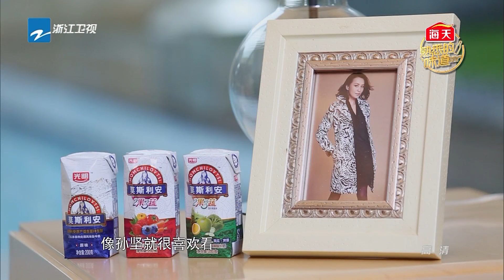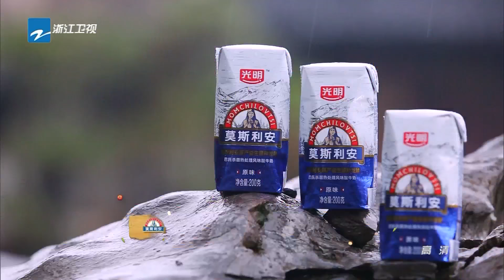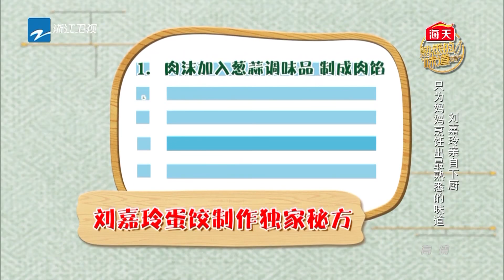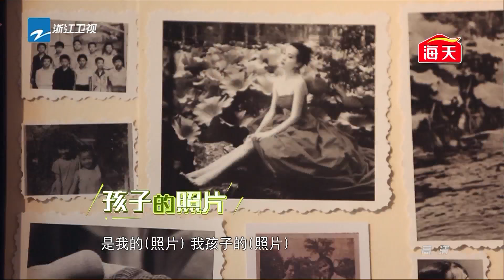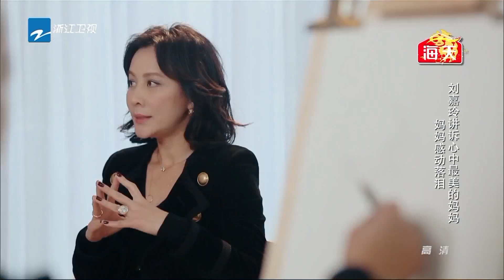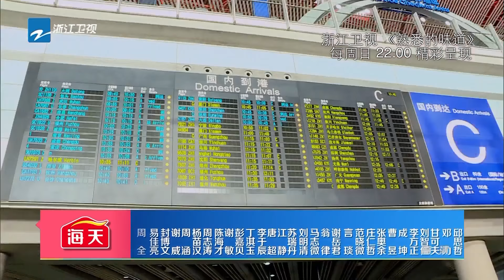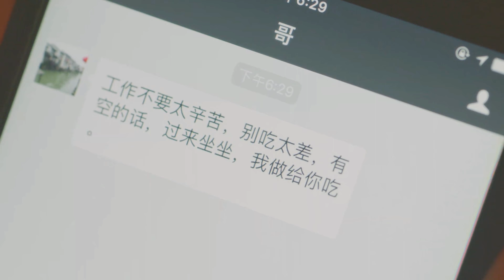【FULL】刘嘉玲：不老女神厨艺首秀 为重现味道满头大汗《熟悉的味道2》EP.1 20170205 [浙江卫视官方HD]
本期看点：梁朝伟刘嘉玲豪宅曝光 刘妈妈大谈女儿感情

《熟悉的味道2》是由浙江卫视出品的大型明星美食传情感恩真人秀节目，明星委托人们将“回到”过去，与记忆中的味觉、场景和人重逢，回归“普通人”的情感。